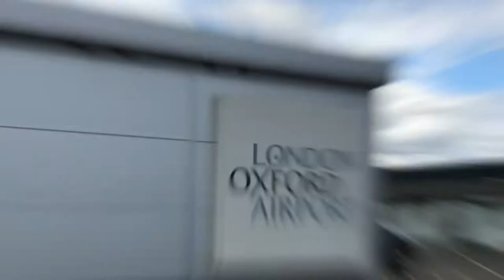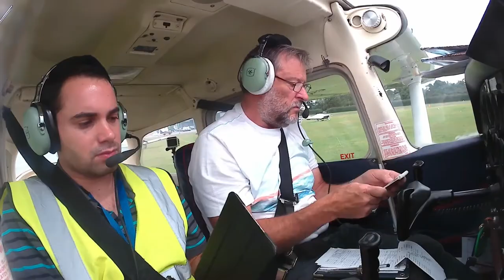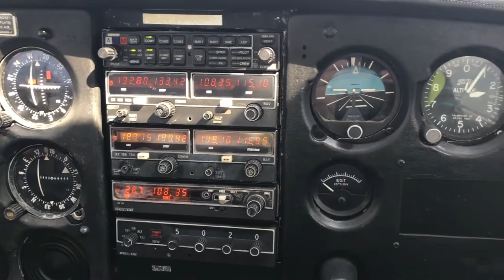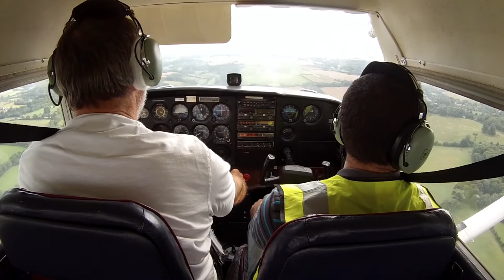VFR flight back to Biggin Hill from Oxford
As I was in command of the inbound flight to Oxford it was Graham’s turn to fly us back to Biggin Hill. I seem to have timed our arrival perfectly, parking on the grass area after a couple of circuits, the weather closed in and the heavens opened as we closed down and secured the aircraft. We had to briefly take shelter under the wings of the Cessna 172 allowing the worst of the rain to pass before we could make our way to the Flight Operations department to pay the landing fees.

We visited the on-site cafe for some lunch while the weather passed and then took a leisurely stroll back to the aircraft stopping to take some photos along the way.

With our departure slot booked the pre-flight checks complete and the engine started, we taxied to the other side of the airfield to depart from runway 19. Our initial clearance was a left turn to the south east out not above altitude 2,000 feet until further notice. After passing over the Oxford area we were handed over to Oxford Radar who removed our altitude restrictions.

We took a different route back to Biggin, this time flying north over the Heathrow/London CTR. This meant that there were no MATZ penetrations and a great view of London city, even if it was an ever so slightly longer journey.

On reaching the High Wycombe area, we changed to Farnborough LARS North, and stayed with them until approaching the Dartford Crossing where we contacted Biggin Approach for our join and landing instructions.

It was a standard dead side join at Biggin, reporting at 3 miles where we were given onward clearance to join.

The weather was definitely better in the London area, after a slightly bumpy start to the flight, it ended up nice and smooth and pleasant as we landed back at Biggin.

It was really nice on the return journey to actually have the time to look out of the window, take some videos and photos which I can’t do when I am pilot in command. A great day out and pleased to have added Oxford Kidlington to my list of visited airfields. I will most definitely be back in the future.

The next video will be of a scenic trip around the north Kent coast with my parents in the Cessna 172.

Title: Take The Chance

Artist: Nicolai Heidlas
Title: Point Of View